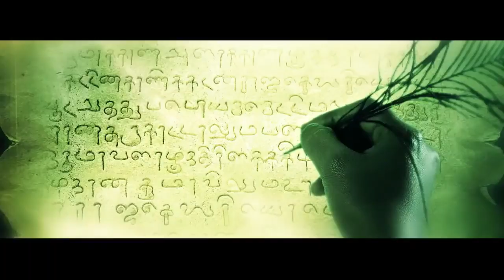Tamil short films 2017 | Kanmei | KarthickShiva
Short film which taken for corporate event